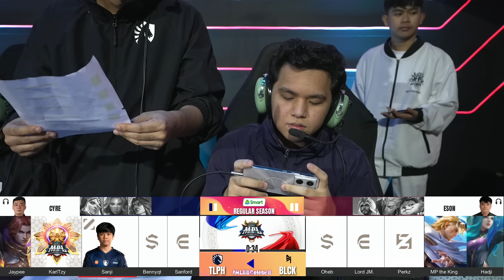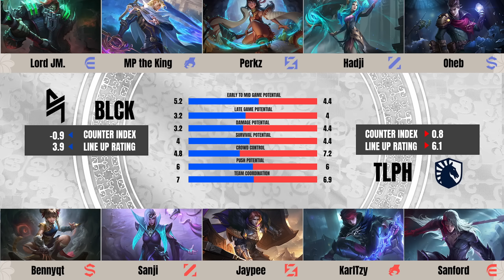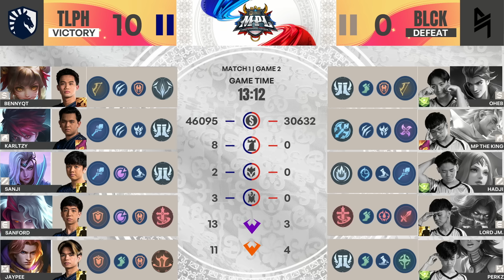MPL PH S14 - W7D2 - TLPH VS BLCK GAME 2